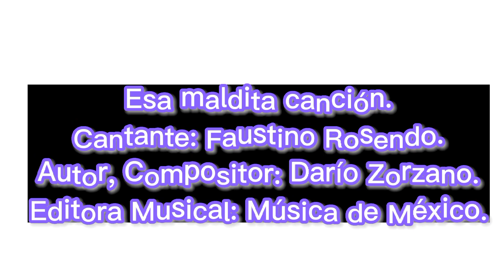Esa maldita canción